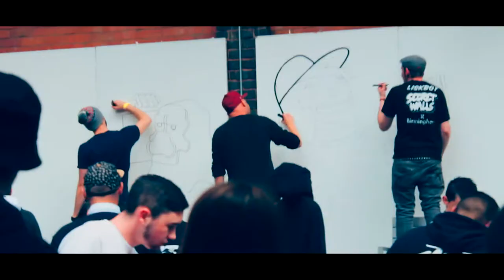THE FOUNDER OF DIVINITY @ SNEAKS & PEAKS